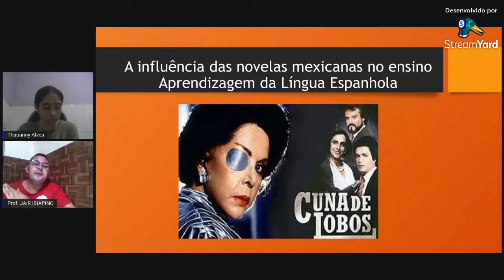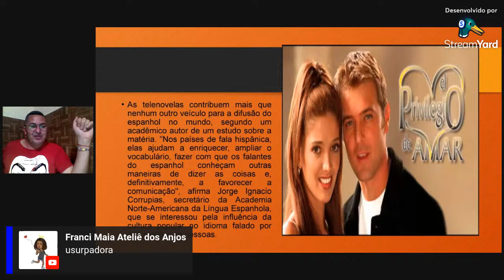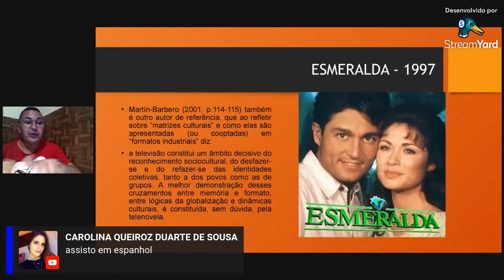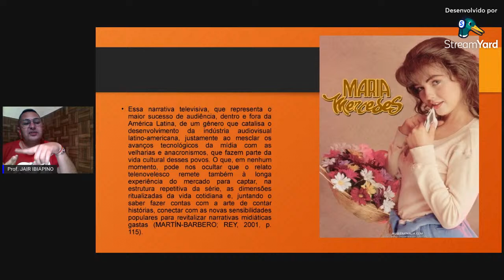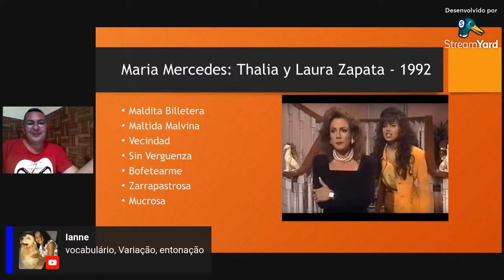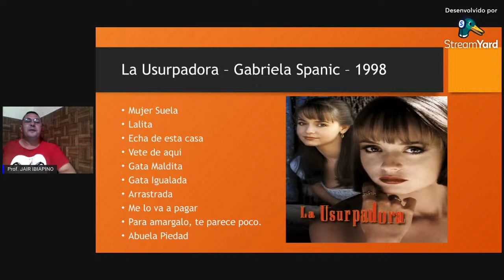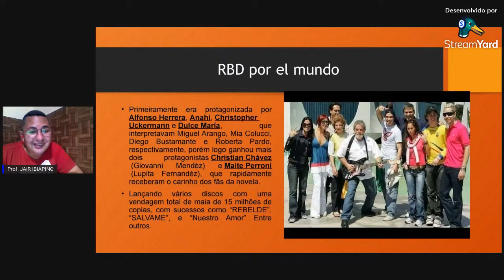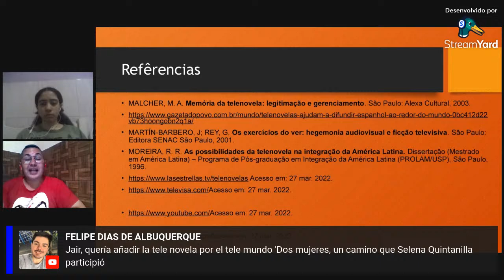A Influência das Novelas Mexicanas no Ensino-Aprendizagem da Língua Espanhola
¡Hola!

Com o final do semestre letivo 21.2 e o final das aulas remoto, o Centro Acadêmico de Letras - Ariano Suassuna realizará as transmissões das CALives para os alunos de Letras.

Hoje, 30 de Março, será realizado uma palestra incrível sobre *A Influência das Novelas Mexicanas no Ensino-Aprendizagem da Língua Espanhola*, tendo como palestrante o professor Jair Ibiapino (@jairibiapino ) e como moderadora Thauanny Alves dos Santos.

Lembramos que terá certificado de participação para os alunos que estiverem assistindo a live, mediante assinatura da lista de presença.